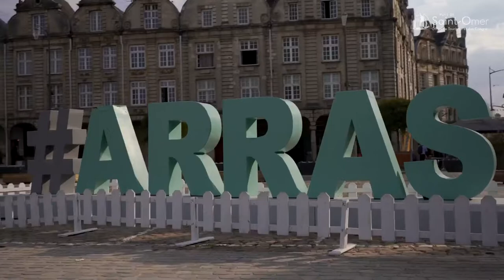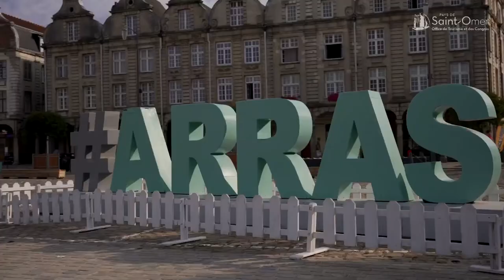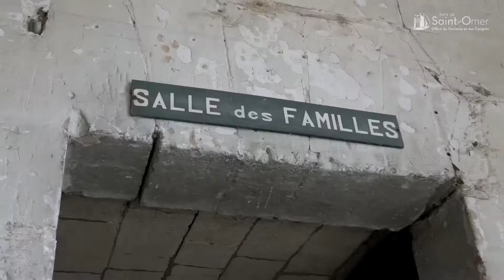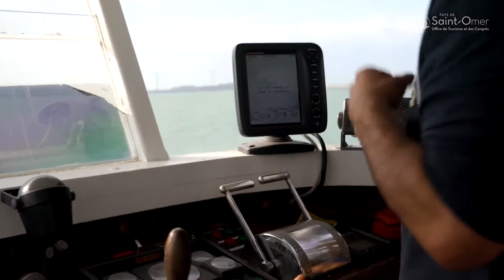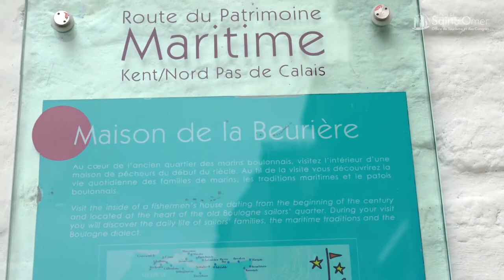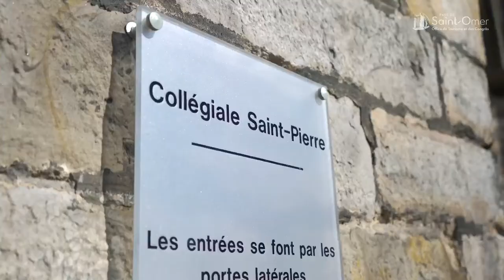Les Journées Européennes du Patrimoine en Hauts-de-France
Les Journées Européennes du Patrimoine JEP2022 en Hauts-de-France ! 😎

Une émission réalisée depuis le Najeti Hôtel Château Tilques par l'Office de Tourisme du Pays de Saint-Omer et en partenariat avec les Offices de Tourisme du Boulonnais en Côte d'Opale, d'Arras Pays d'Artois, de Montreuil-sur-mer en Côte d'Opale mais aussi POT' Hauts-de-France et Pas-de-Calais Tourisme 🤗